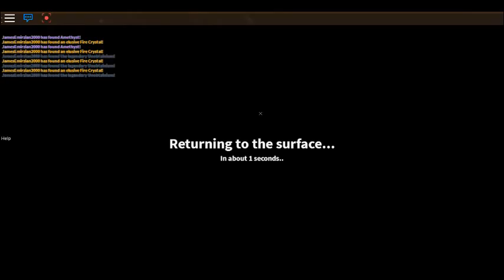The Quarry Type 3: MODDED with/jamesemirzian2000 Episode.03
:::The Quarry Type 3: MODDED:::

A Modded version on the quarry is here!

-== Links ==-

-== Technical ==-

Recording On ROBLOX In Screen

-== Contant ==-